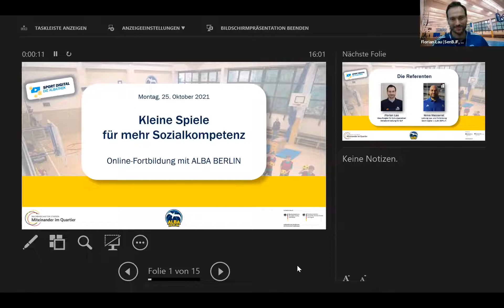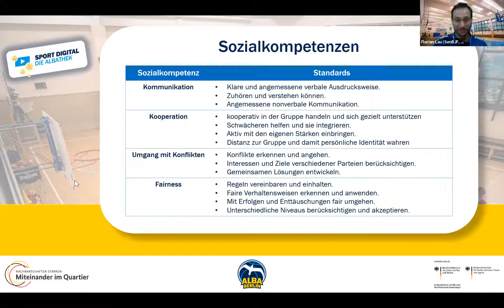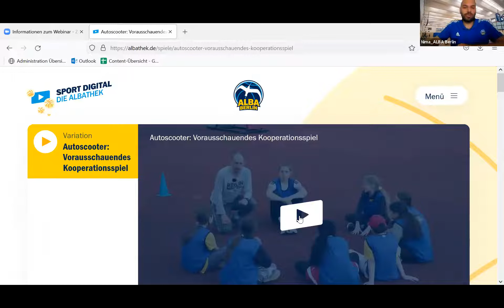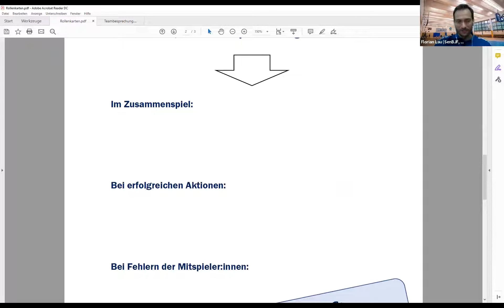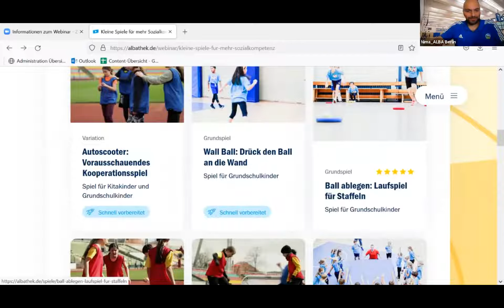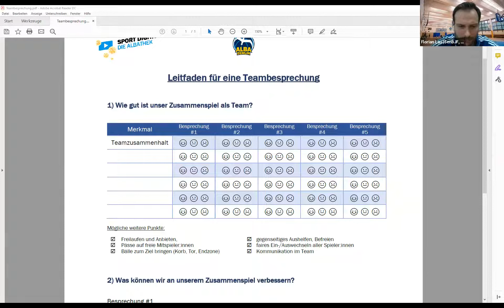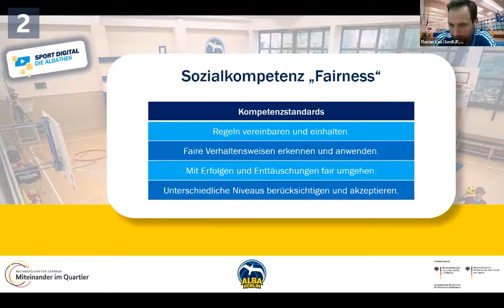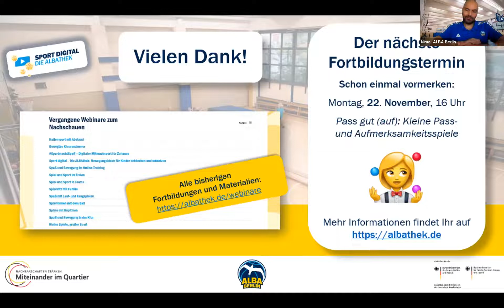Kleine Spiele für mehr Sozialkompetenz | Online-Fortbildung mit ALBA BERLIN | ALBAthek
Wie lässt sich mit Sport und Bewegung das soziale Miteinander stärken? Mit welchen Spielen lernen Kinder sich selbst und andere einzuschätzen? Und wie entwickelt sich dabei ein fairer Umgang miteinander sowie gesundes Selbstvertrauen?

ALBA BERLIN unterstützt alle interessierten Pädagog*innen und Trainer*innen bei der Gestaltung spezieller Sport- und Bewegungsangebote für Kinder. In der 14. Sitzung unserer Online-Fortbildungsreihe stellen die ALBA-Coaches Nima Massarrat und Florian Lau mithilfe unserer neuen Online-Plattform „Sport digital – Die ALBAthek“ kleine und schnell umsetzbare Bewegungsspiele vor, die auf abwechslungreiche wie kommunikative Weise soziale Kompetenzen von Kindern fördern.

Die hier präsentierten Inhalte richten sich an pädagogische Fachkräfte und sind Teil von „Sport digital – Die ALBAthek“, der digitalen Plattform für Sport- und Bewegungsspiele, die ALBA BERLIN im Rahmen des Modellprogramms „Sport digital – Mehr Bewegung im Quartier“ gemeinsam mit dem Bundesministerium des Innern, für Bau und Heimat (BMI) aufgebaut hat.

Über 400 Erklärvideos mit Bewegungsspielen und -übungen, mehr als 150 bereits fertig vorbereitete Sportstunden sowie Tipps und Hintergrundwissen von Fachleuten aus Sporttheorie und -praxis gibt es kostenlos, dauerhaft und ohne Anmeldung hier: